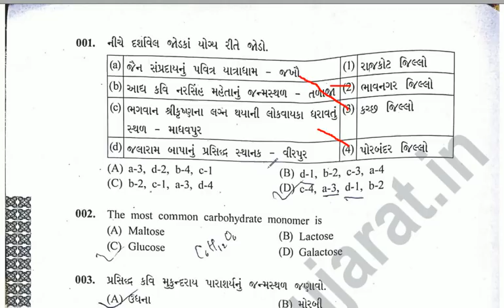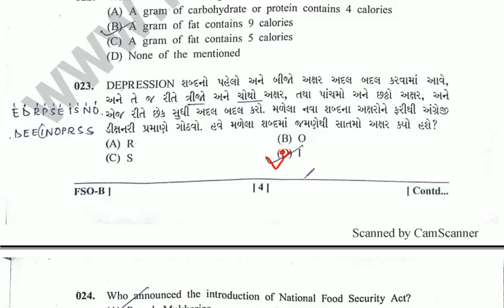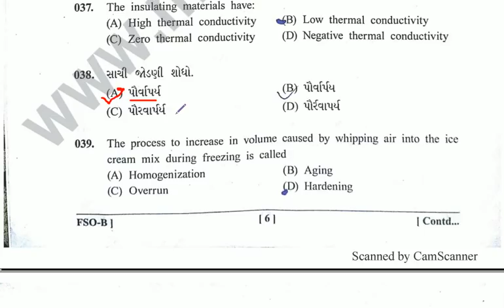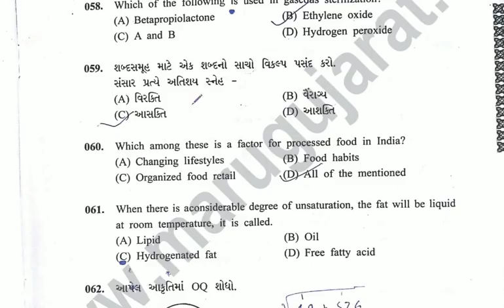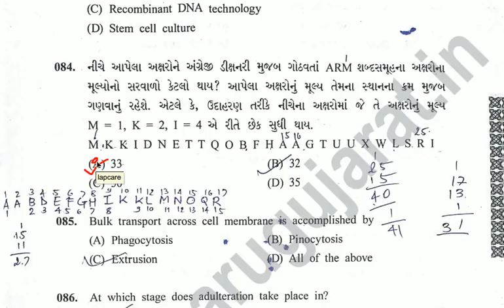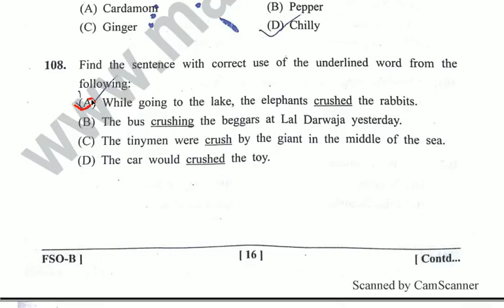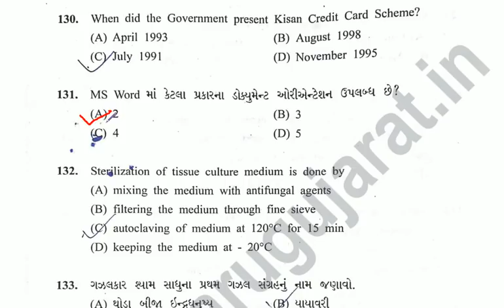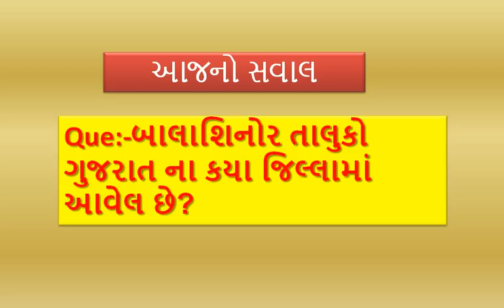GSSSB Food Safety Officer GS Paper Solution || GSSSB All Exam Paper Solution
My Whats App Group Num:-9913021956
         GSSSB Food Safety  Officer Paper Solution.GSSSB All Exam Paper Solution. GSSSB Food Safety Officer Maths/Reasoning Paper solution.

આવનારી કોઇ પણ Exam માં તમારે સારા માર્કસ મેળવવા માટે અહીં નીચે આપેલ બધું મટીરીયલ્સ કરવું પડશે.
(૧) ગુજરાતી સાહિત્ય
(૨) ગુજરાતી વ્યાકરણ
(૩) અંગ્રેજી ગ્રામર
(૪) ગણિત
(૫)સામાન્ય જ્ઞાન
(૬) કમ્પ્યુટર જ્ઞાન
         આ બધું મટીરીયલ્સ તમને મારી Youtube Channel પર આસાનીથી મળી રહેશે.
        જો તમે મારી Youtube Channel પર નવા હો અને હજુ સુધી આપની  આ Youtube Channel Subscribe ના કરી હોય તો કરી લેજો અને બાજુમાં આપવામાં આવેલ Bell icon પર click કરી દેજો જેથી કરી ને મારા આવનારા તમામ Videos ની notification તમને તમારા મોબાલઇ ફોન પર મળતી રહે ...
       My Educational channel for Gujarat Government All Exam Preparation. Education Video By Rani Channel Upload Video for Gujarat Government  Job Exam Preparation for  Various Subjects like Maths, Reasoning, Gujarat Government Yojana, Central Government Yojana, Gujarati Sahitya Short Cut, Gujarat Na taluka Short Cut, Mathematics, Aptitude, Science, General awareness, General knowledge, Current affairs, G.K Short Cut Tricks, Gujarat Government All Exam Paper solution for various exam preparation.
          મિત્રો આવનારી પરીક્ષાઓ મા તમે ખૂબ સારી એવી સિદ્ધિ પ્રાપ્ત કરો એવી ભગવાનને પ્રાથના ...